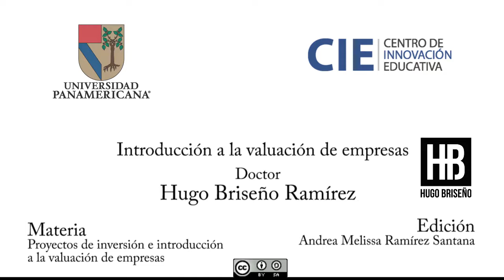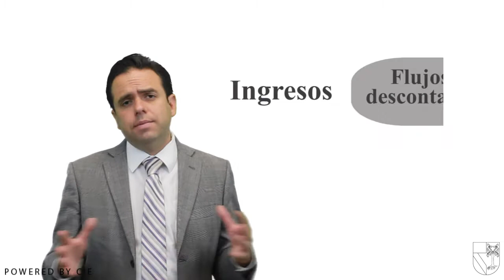Introducción a la valuación de empresas